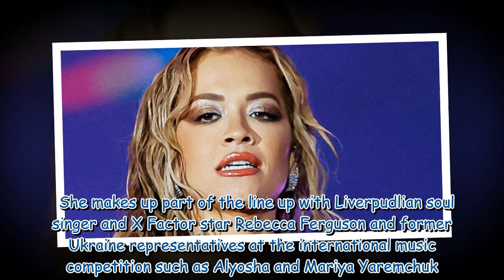Rita Ora joins Eurovision performers line-up as semi-final acts announced